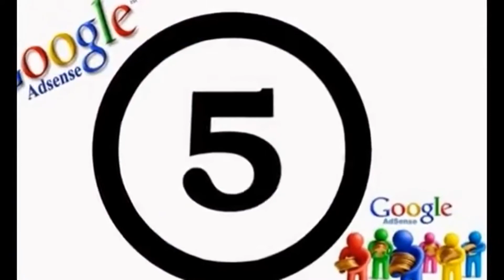Top 10 Google AdSense Earners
So basically this video is on top 10 google adsense earners from world-wide. Some are from India,UK and USA.